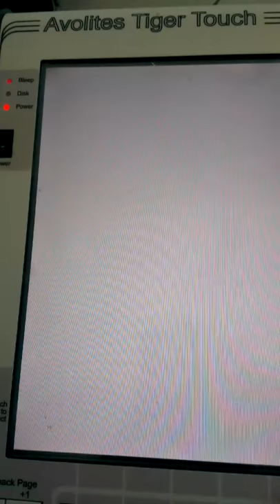Avolites Tiger Touch White Screen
White screen, and beeping - no boot.